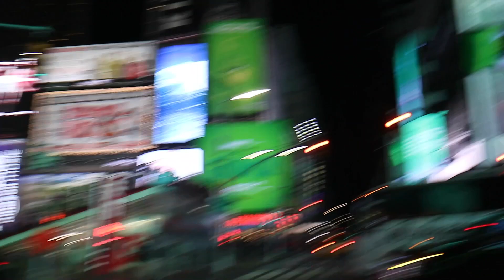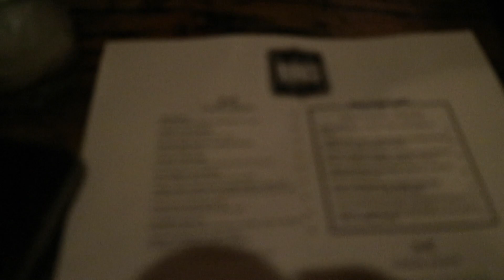WE IN NEW YORK!!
HEY GUYS! In todays vlog WE GO TO NEW YORK!! OH MY GOSH IT IS BEAUTIFUL! ITS amazing!!! one of my all time dreams was to go to New York and me being such a big sex and the city fan! I DIED!! AND WENT TO HEAVEN! I swear ask everyone i thought i was going to find my my.big lol aka the love of my life. oh well maybe the next trip ! Love you guys and come back for more!